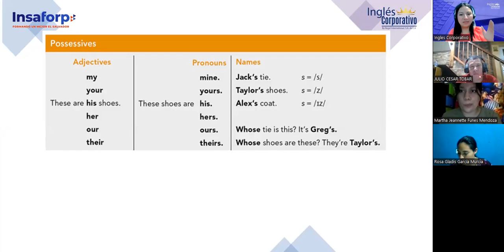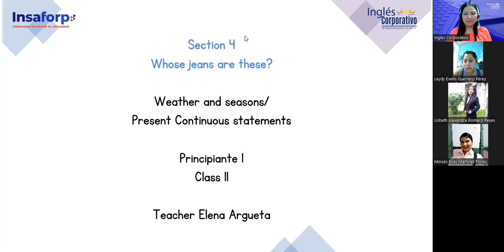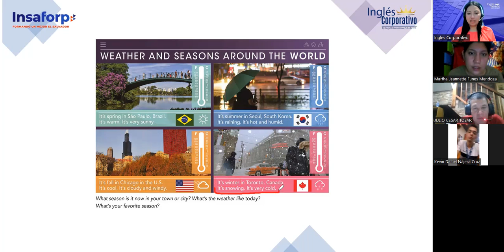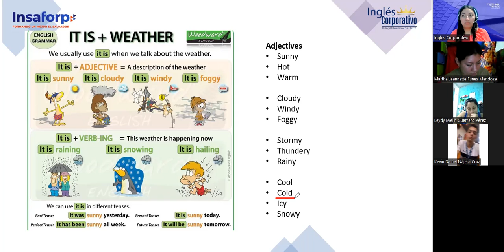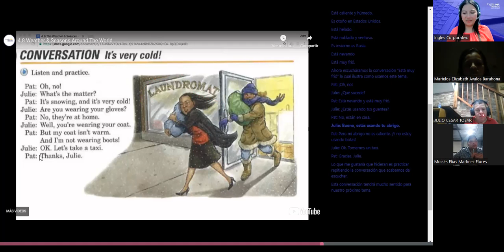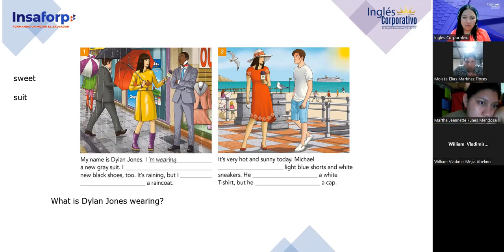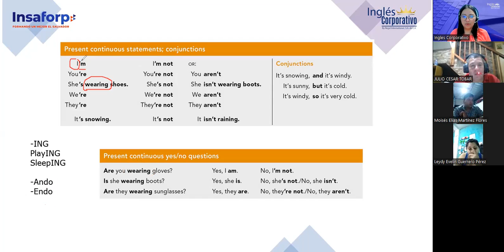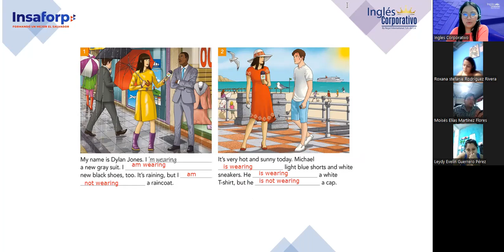Sesion 11-07/6/2023-FI-REGAL-12-Argueta- Weather and Seasons/Present Continuous